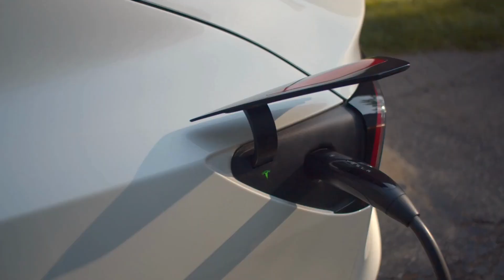TOYOTA CEO Just Released a Aluminum Ion Battery with 1000 Miles Range and 5-Min Charging!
TOYOTA CEO Just Released an Aluminum-Ion Battery with 1000-Mile Range and 5-Minute Charging!
Toyota just flipped the entire EV industry on its head. In a surprise announcement, Toyota CEO Koji Sato unveiled a revolutionary aluminum-ion battery that delivers an insane 1000-mile driving range and charges in just 5 minutes — all while being fireproof, recyclable, and cheaper than lithium.

This isn’t just a battery upgrade — it’s a total disruption of the electric vehicle game. Tesla, BYD, and GM weren’t ready for this. With aluminum’s abundance, lower cost, and near-zero environmental footprint, Toyota may have just ended lithium’s dominance for good.

In this video, we break down:
✅ How aluminum-ion batteries work
✅ Why this tech leap blindsided the competition
✅ The future of EV range, safety, and charging speed
✅ What this means for Tesla, Lucid, NIO, and global EV startups
✅ The end of the lithium monopoly?

Watch until the end — because this changes everything.